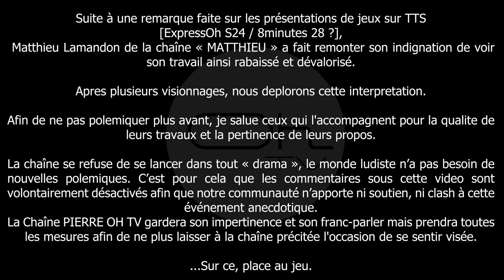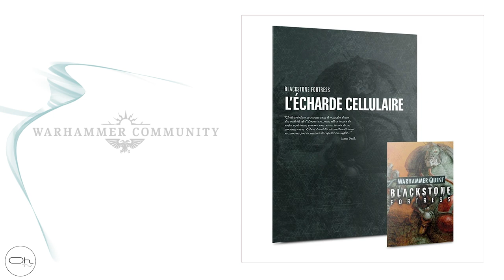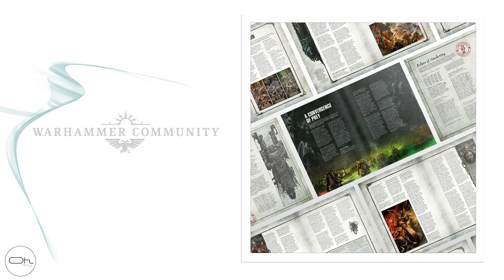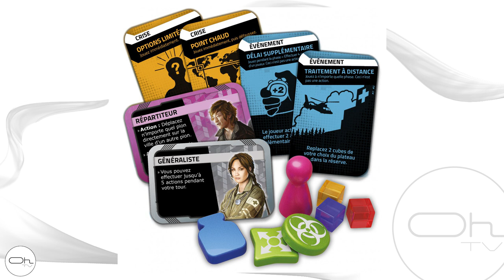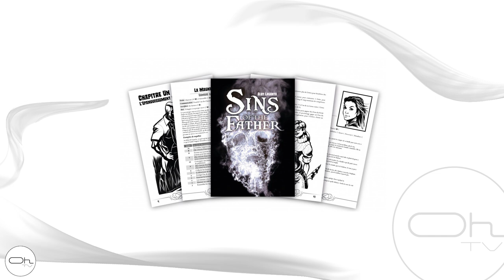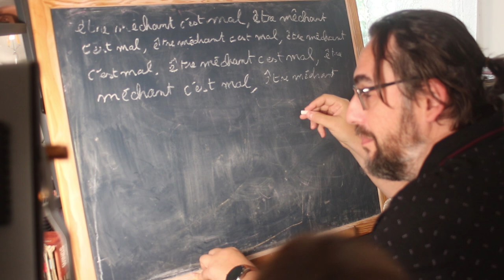Expressoh : Les sorties de la semaine 25